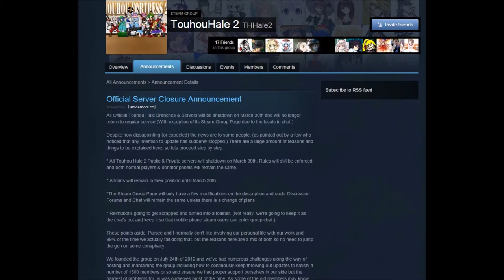TouHou Hale [tf2] in purgatory?]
So as you can see that the server is gone but there is a server a friend of mine has found so Is not dead but in the middle at this time but hope it will come back soon but thank you everyone!